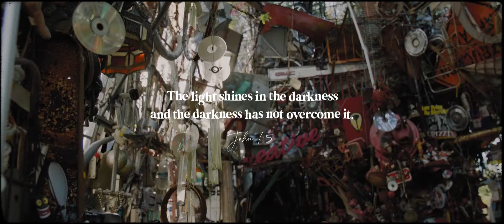Pink Impact 2021 Trailer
Pink Impact 2021 registration is now open!

TALK ABOUT IT: The Pink Impact where we talk about all the things you never thought we would talk about in church. Do you have questions that you are too afraid to ask or do you avoid certain conversations because they seem risque? There is no better place to talk about these topics than at a gathering of spirit-filled women, who love Jesus and love each other. Jesus didn’t shy away from these conversations, and we won’t either. We hope you will join us and TALK ABOUT IT!